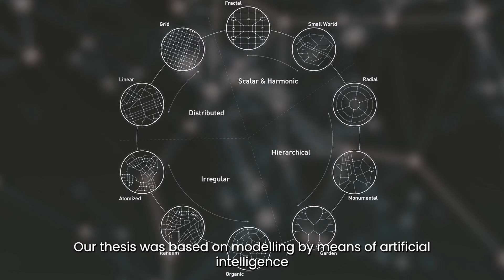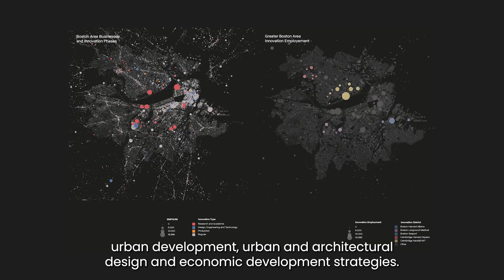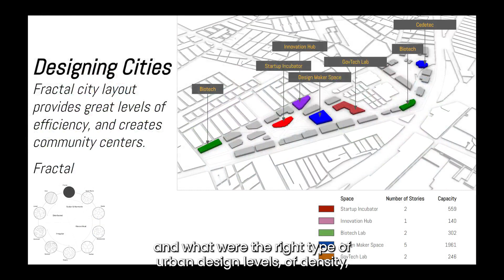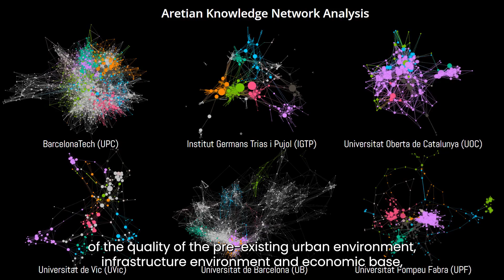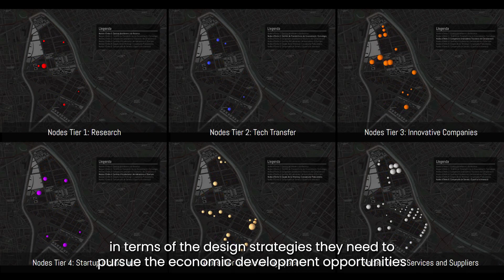Aretian: City Science and Urban Design (ICE and St James's House)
This short video depicts the beginnings of Aretian Urban Analytics and Design, which was created after Ramon Gras Alomà and Jeremy Burke finished their joint thesis at Harvard University. It also showcases Aretian’s capabilities in urbanism, based on the novel City Science it has been developing over the past few years and describes Aretian’s most recent achievement, its new book titled “City Science: Performance follows Form”. The authors are Ramon Gras Alomà and Jeremy Burke, and the other contributors are Fernando Yu, Céleste Richard and Gauthier de La Ville de Baugé.

This new book “City Science: Performance follows Form” presents an extended study of 100 urban environments and metropolitan areas throughout the World, on the 5 different continents. This study replicates in a three-dimensional manner the morphological features of cities and metropolitan areas, as well as the economic and human systems that inhabit them. This research allows us to compare and contrast - in terms of urban performance - not only the quality of the architectural and urban design characteristics and civil engineering infrastructures, but also the impact that those systems have on the quality of life of citizens.

This book answers some of the most crucial questions in modern urbanism such as: to what extent are cities able to provide 15-minute city standards? How are cities able to provide and shape a prosperous knowledge economy? As well as a good and efficient intermodal mobility and transportation system? Among other important urban topics.

The book was

Buy the new Aretian Book "City Science: Performance Follows Form"